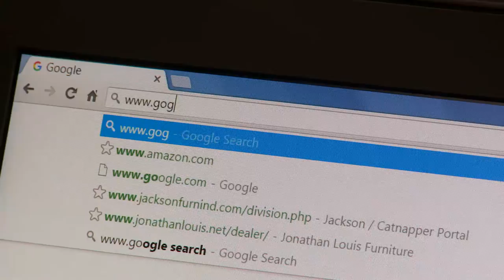GAHS ABOUT US REVISED 2